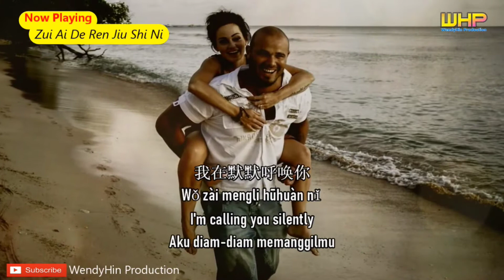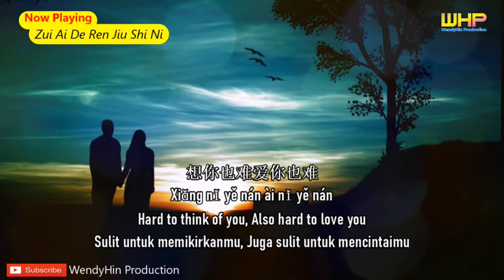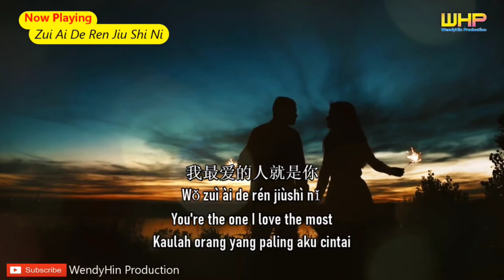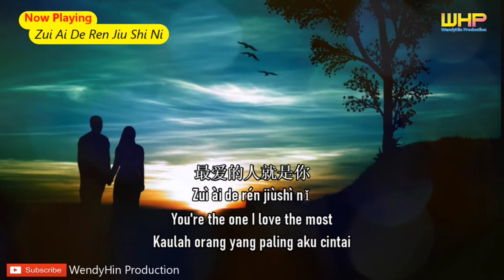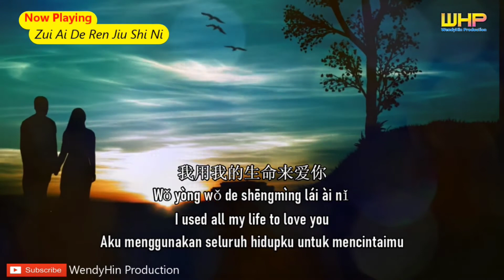最爱的人就是你 Zuì ài de rén jiùshì nǐ ~ Kaulah Orang Yang Paling Kucintai